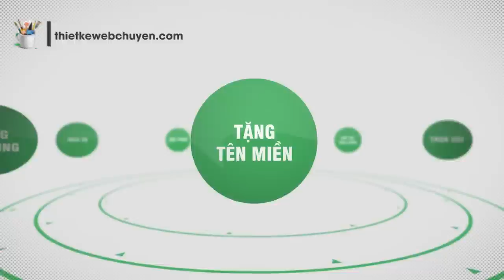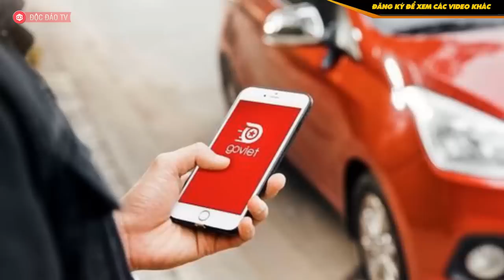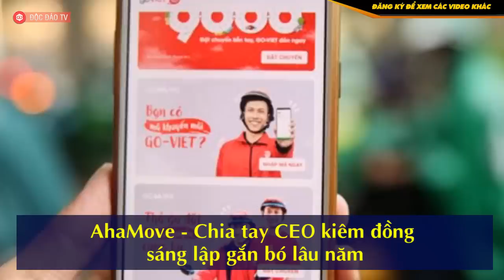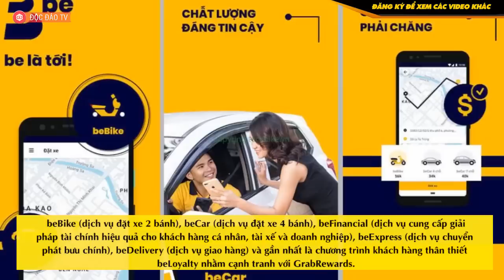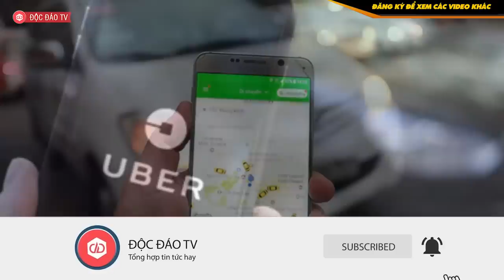Grab Đang Khiến Các Đối Thủ Khốn Khổ Ra Sao?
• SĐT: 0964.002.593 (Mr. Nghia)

Chỉ trong vòng 1 năm, thị trường đặt xe tại Việt Nam đã xảy ra hàng loạt biến động nhân sự ở cấp cao nhất tại các startup đặt xe đình đám. Liệu đây có phải những biến cố của các startup yếu thế hơn trước "cơn bão lấy tiền đè người" của Grab - ông lớn đang chiếm lĩnh tới 70% thị phần gọi xe tại Việt Nam?

Chúng tôi xin điểm lại những diễn biến chính trong "cơn mưa" thay người ở các dự án đặt xe đình đám này.